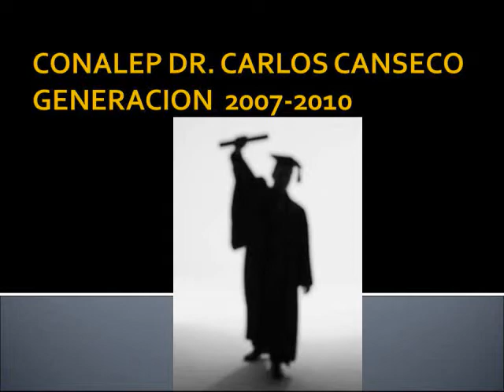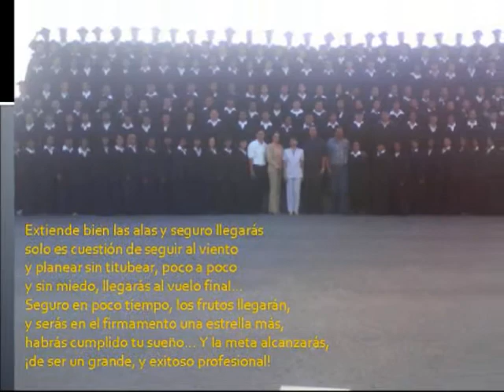Dr. Carlos Canseco Gzz. Generacion 2007-2010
Viejos recuerdos que no se olvidan y jamas se olvidaran
dejas,o tristesa, alegrias, pero simpre encontramos la felizidad
en a ke llos momentos de tristesa,
no es un adiso es un hasta pronto
el mundo es muy pequeño y siempre nos encontraremos
aki y siempre
nosvemos no es un adios hasta pronto.